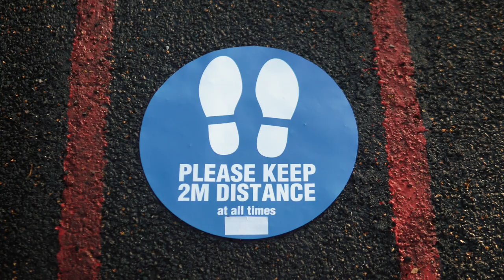Voices of Galaxy: Dina Asher-Smith Lets Her Strength Shine | Samsung New Zealand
As an Olympic athlete, Dina Asher-Smith is known for her physical strength. But her tenacity and perseverance are equally important to her success, both on and off the track. Dina is now using these strengths to encourage the next generation of young women by sharing the importance of mental resilience and working hard to beat the odds and break barriers. Hear how VoicesofGalaxy storyteller DinaAsherSmith beat the odds and found her strength from within.